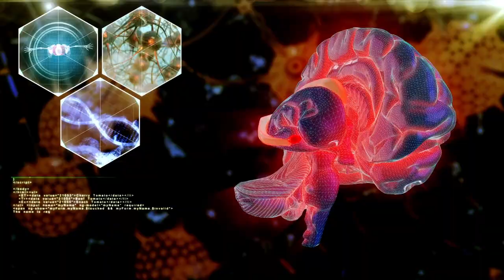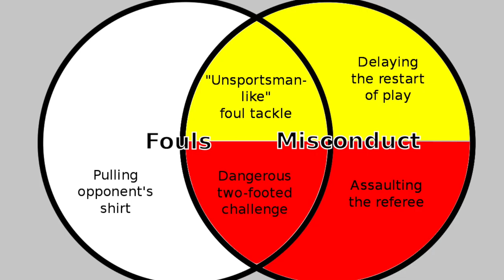Football: We Are All Watching A Different Game | Explained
All sports cause controversy but why is football (soccer) so controversial? It divides opinion and has even caused war (1969 'football war' between Honduras and El Salvador). In this video we explain the simple answer to why it is so controversial; we are all watching a DIFFERENT game.

Video subtitles can be translated into any language using YT's automatic translation function.

I hope you enjoy the video and welcome your comments below.

Chapters:
0:00 Intro
0:06 Football War 1969
0:18 Why Is It So Divisive?
0:45 Parents, Coaches & Referees
2:16 The Professional Game

Association football, more commonly known as football or soccer, is a team sport played between two teams of 11 players who primarily use their feet to propel the ball around a rectangular field called a pitch. The objective of the game is to score more goals than the opposition by moving the ball beyond the goal line into a rectangular framed goal defended by the opposing side. Traditionally, the game has been played over two 45 minute halves, for a total match time of 90 minutes. With an estimated 250 million players active in over 200 countries and territories, it is considered the world's most popular sport.

football
soccer
futbol
VAR
referee
soccer parent
soccer mom
video assistant referee
qatar world cup 2022
controversial football
controversial soccer
lionel messi
kylian mbappe
cristiano ronaldo
Diego maradona
football war 1969
individual perspective
soccer explained
football explained
Fifa
laws of the game